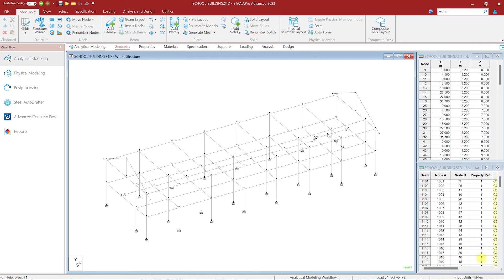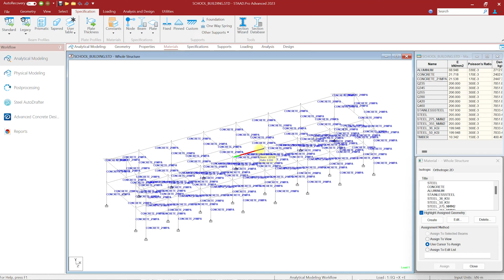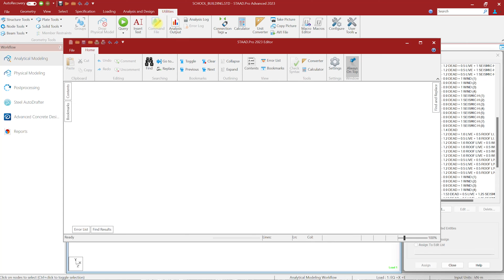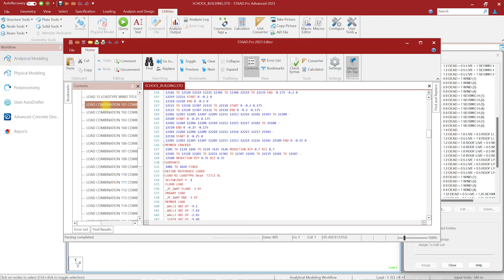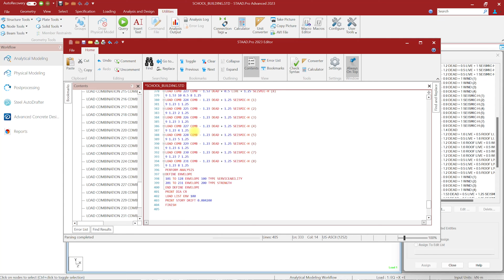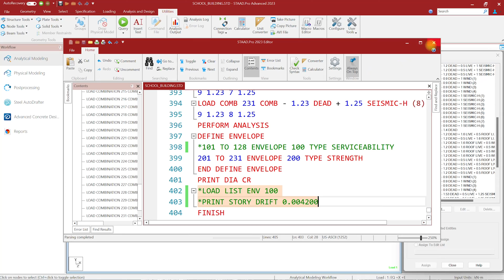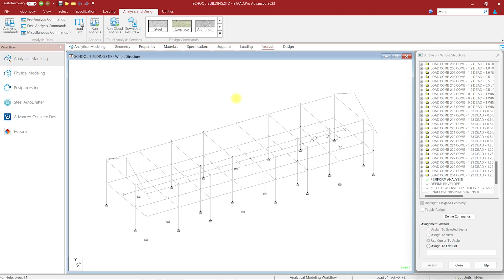RCDC 2023 Part 2: STAAD Model Preparation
Hi guys,

Here is the latest series from my channel. RCDC 2023 is the latest version of Advanced Concrete Designer from Bentley System, which is a comprehensive concrete design and detailing software serving as the extension of STAAD.Pro 2023.

Have a great day and enjoy learning!!!

- Engr. Ersh